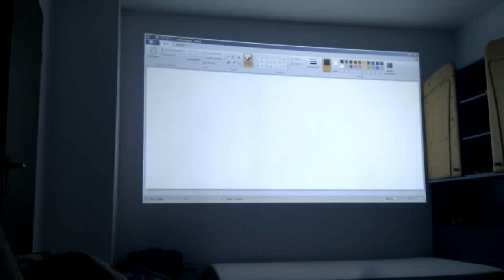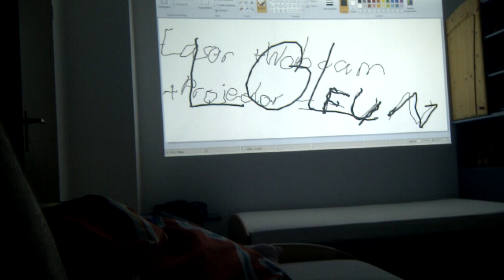Laser Pointer Painting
Projector, Camera and about 35 lines of Python code.